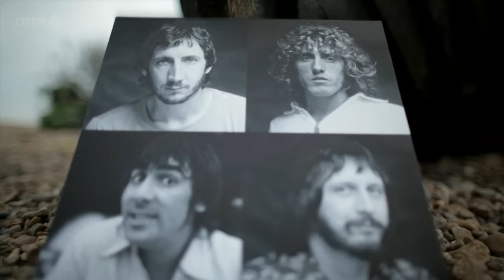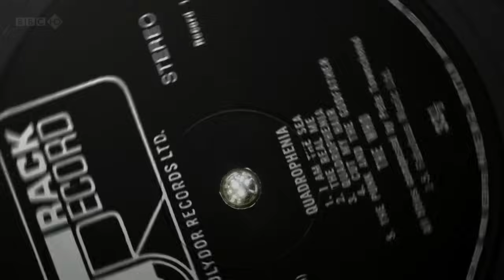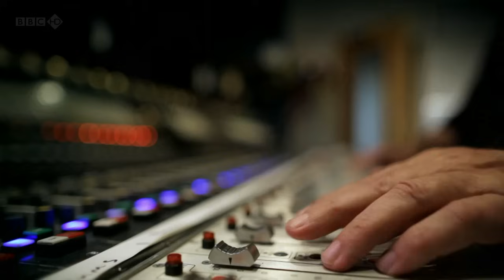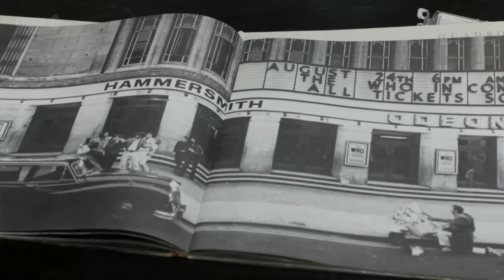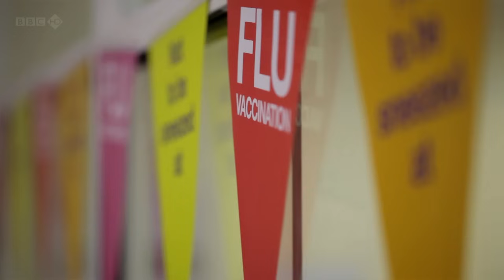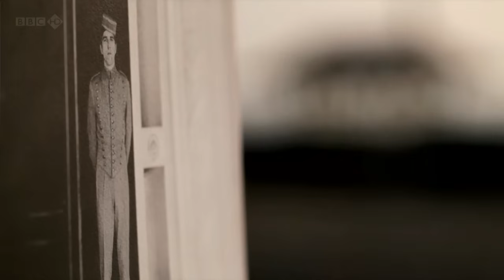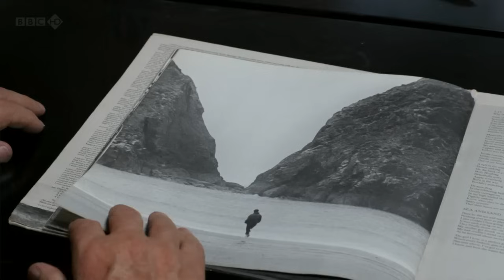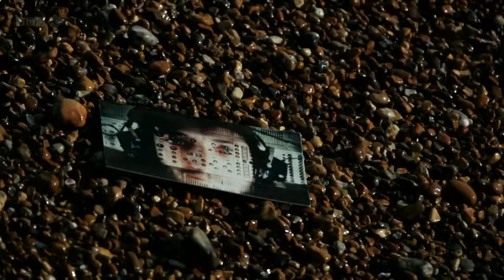BBC Quadrophenia Can You See the Real Me 720p HDTV x264 AAC MVGroup org